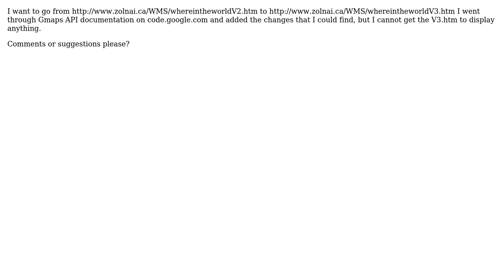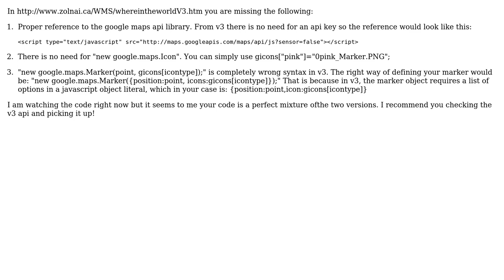GIS: Google Maps API v.2 to v.3 conversion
With thanks & praise to God, and with thanks to the many people who have made this project possible! | Content (except music & images) licensed under CC BY-SA | Music | Images & others | With thanks to user nmtoken user EZMapdesign user Andrew Zolnai and the Stack Exchange Network Trademarks are property of their respective owners. You are responsible for your own actions.